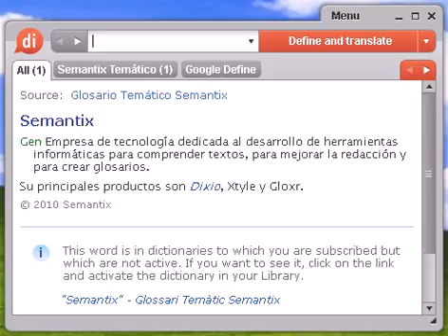Definición de esrilanquesa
esrilanquesa, diccionario, definición, significado, español, castellano, dixio